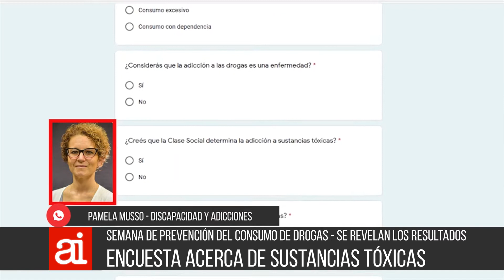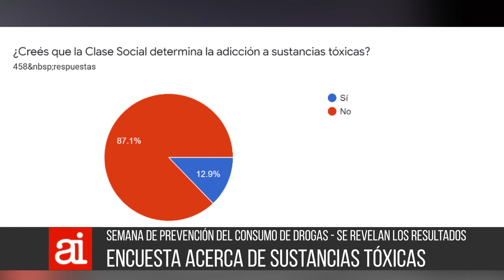Resultados del cuestionario de consumo de sustancias tóxicas - P Musso